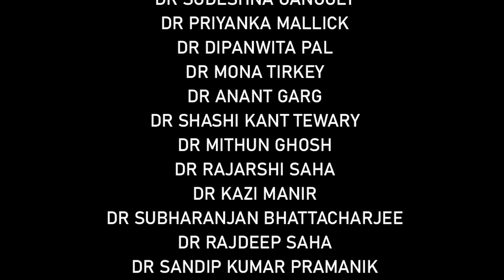Medicos 98 RGKar Medical College Theme Song Silver Jubilee Reunion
Lyrics and composition- Dr kaustav choco chatterjee

Arrangements and sound mixing- Indrajit Dey(Indro)

Sound recording- Studio Vibrations(Rajen da)

Singers- Dr Ankit , Pratyay, Riya, Anushree, Dr Rajdeep, Dr Subharanjan, Dr Kaustav.

Subtitles-Aindrila Mukherjee

Cast- DR SWATI RAYCHAUDHURY
DR SHAMIMA YASMIN
DR KOEL MITRA
DR SHARMILA SARKAR
DR MALA DAS
DR REHENA SARKAR
DR SANGHAMITRA DEY
DR SUDESHNA GANGULY
DR PRIYANKA MALLICK
DR DIPANWITA PAL
DR MONA TIRKEY
DR ANANT GARG
DR SHASHI KANT TEWARY
DR MITHUN GHOSH
DR RAJARSHI SAHA
DR KAZI MANIR
DR SUBHARANJAN BHATTACHARJEE
DR RAJDEEP SAHA
DR SANDIP KUMAR PRAMANIK
DR BIKRAMJIT DAS
DR RAKTIM MUKHERJEE
DR DEBABRATA BHOR
DR DIPTANSHU MUKHERJEE
DR KAUSTAV (CHOCO)CHATTERJEE